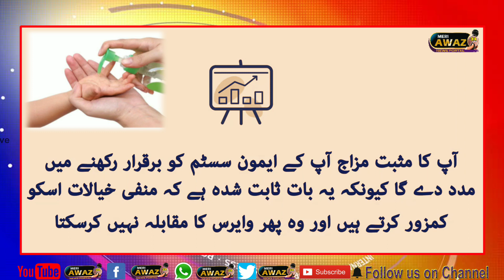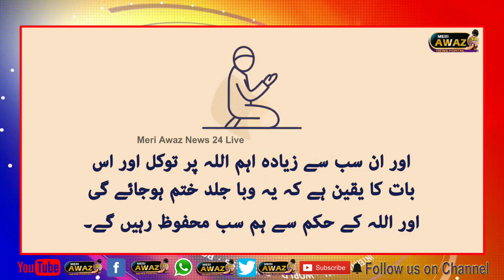कोरोना से घबराने वालों के लिए एक मैसेज हिम्मत ना हारे डटकर मुक़ाबला करें हम जीतींगे